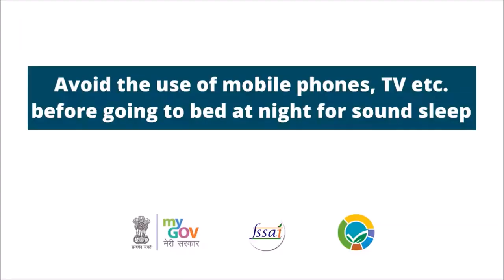Secret of Good Sleeping|| अच्छा नींद आने का राज||Health Tips in Hindi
About This Video:
Most important information given in this video.Watch and share to your dears.It may solve sleeping problems of many.
Jai Jagannath!
Have A Nice Day!
Keep Watching!

-subah ka nasta kya hona chahie
-what to do before and after Holi
-how to solve bleeding from nose

-how to make your face beautiful-in odia

-alternative of toilet cleaner in hindi

- World’s natural soap for fairness-odia health Tips

-- what a mother can do if her milk reduces-Odia Health Tips

-Home Remedy for kostha kathinya,sickle cell,appendicitis,jaundis 2020||health tips in odia

-The Easiest way to cure Constipation

-Home Made Natural Ayurvedic medicines for Diabetes

-Safed Baal Kala Karne Ka Acuk Upaya

-10 capsules that will keep your body fit